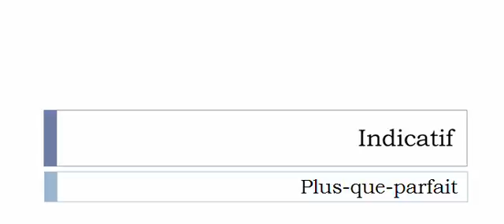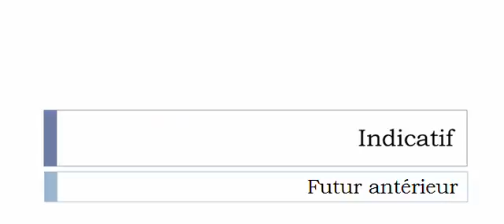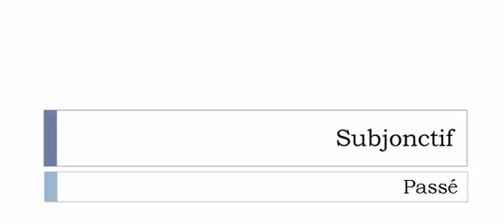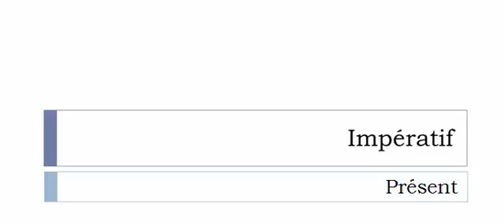الفعل الفرنسية = Militariser